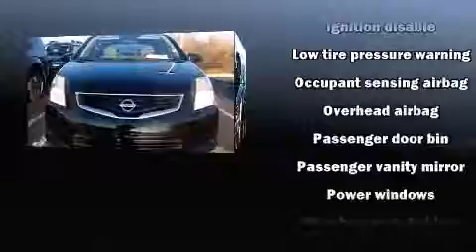Used 2012 Nissan Sentra Dealer Serving Dickson & Clarksville TN | Bad Credit Bankruptcy Auto Loan